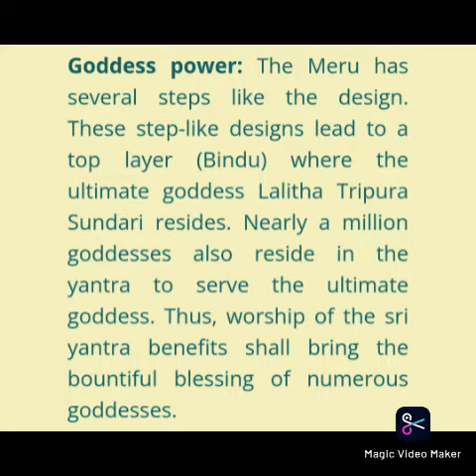Mahameru-Abode of Sakthi